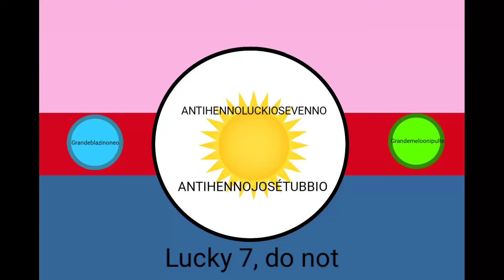Grandeanthemen ofen Antihennoluckiosevennio ando Antihennojosétubbio